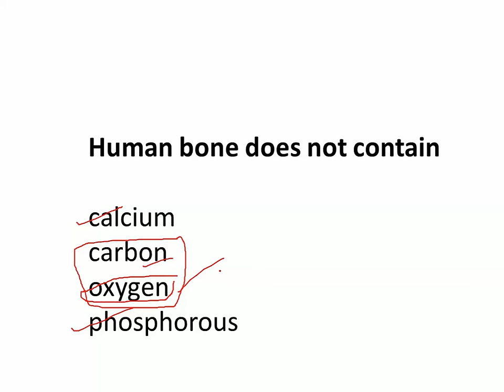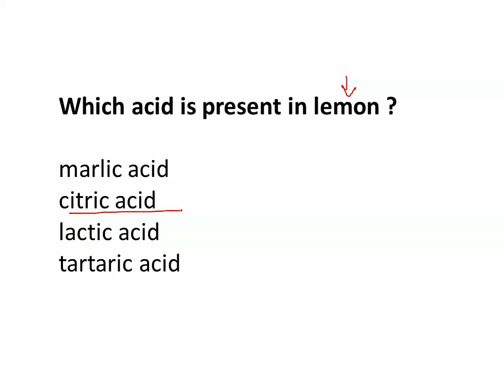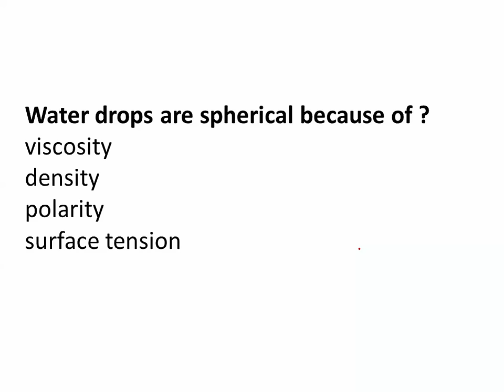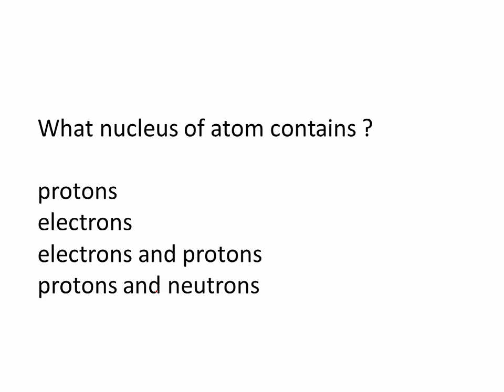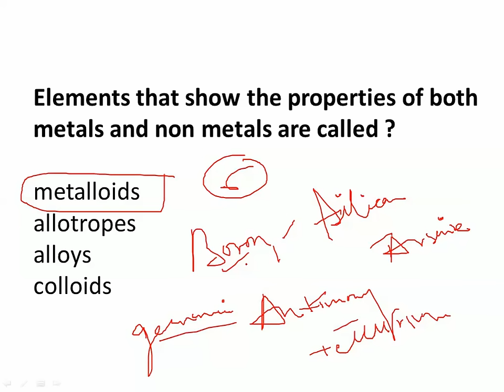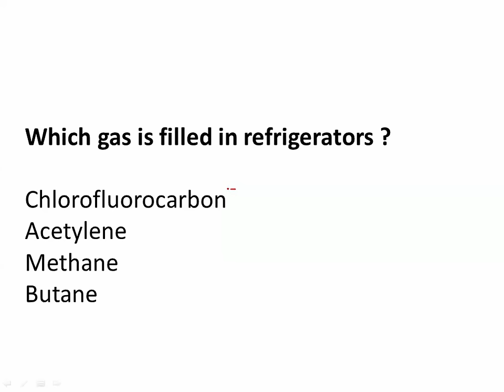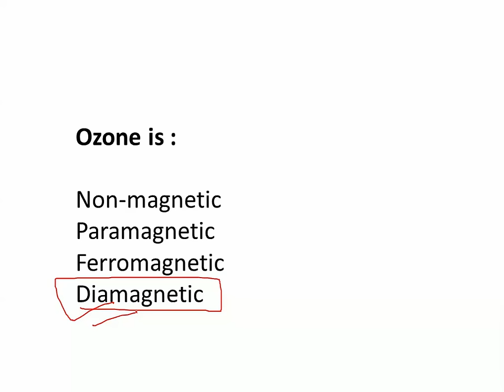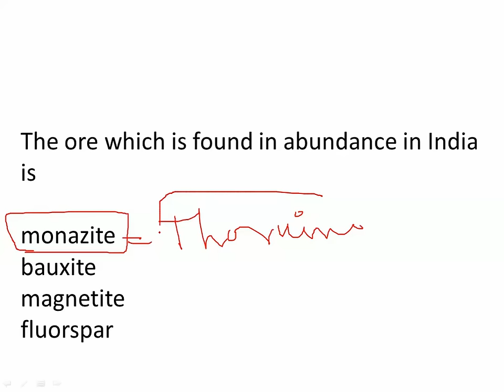IMPORTANT CHEMISTRY MCQ-2 - RAILWAY LOCO-PILOT & GROUP D